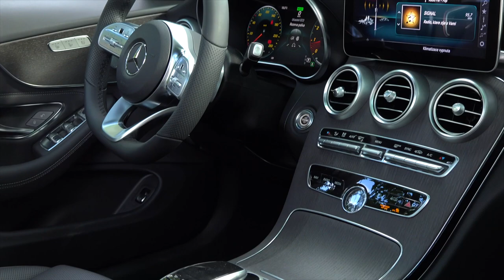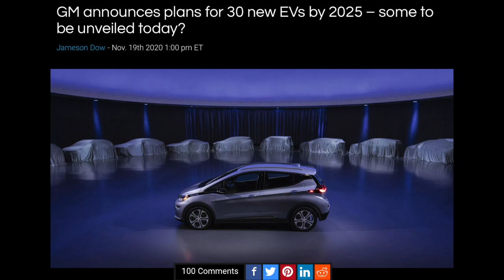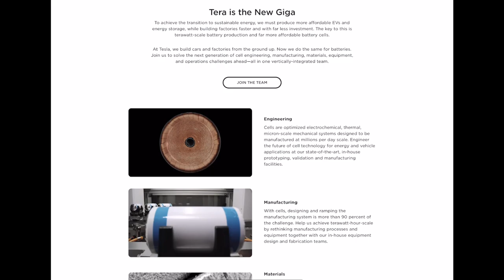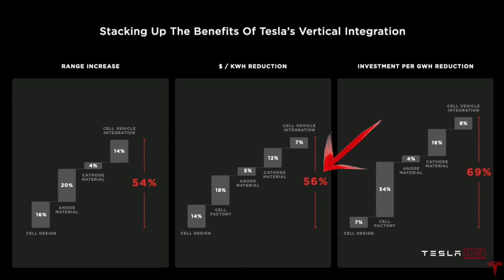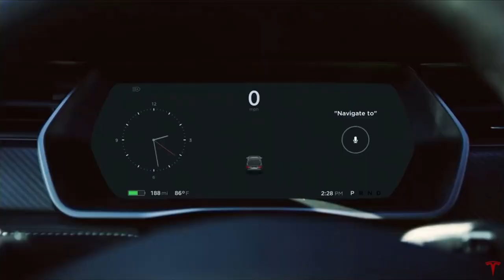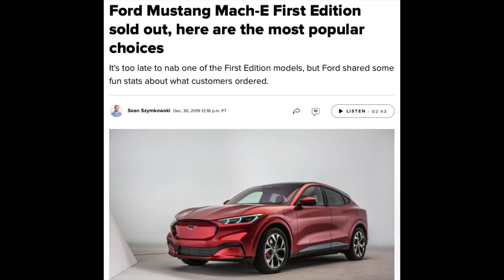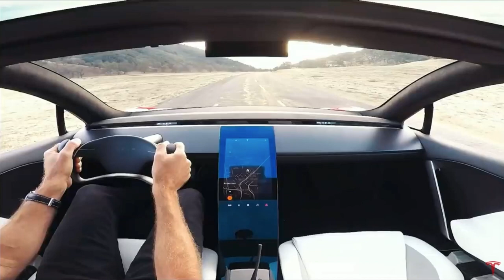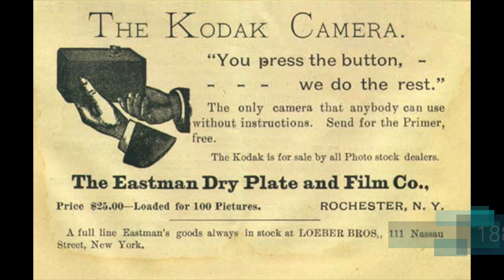Competition is coming for TESLA, But it doesn't matter | Here is why.